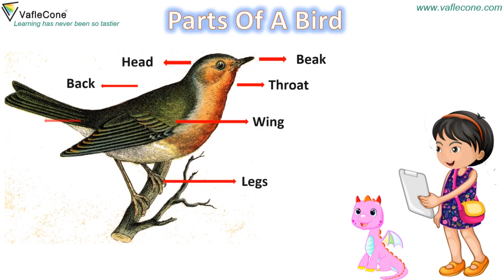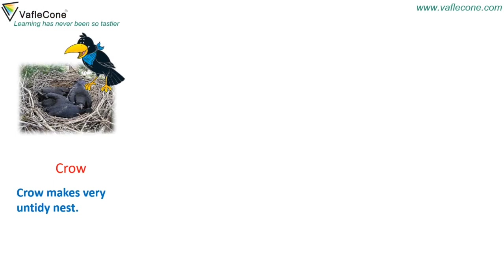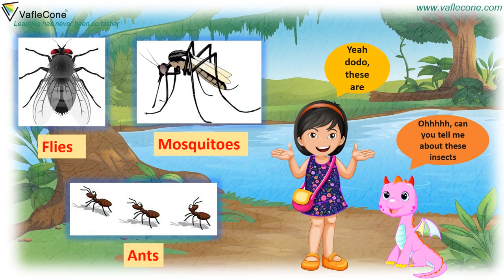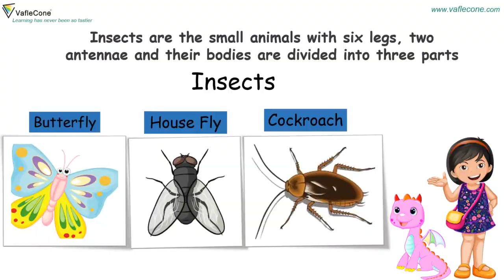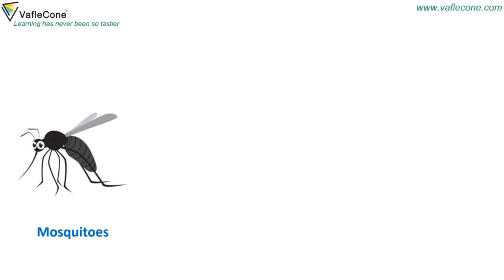Birds, Insects ,Learn about Birds for Kids l Types of Birds l Types of insects Class 2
Learn about Birds and Insects. What are different types of birds and insects. DoYouKnow about the bodyparts of birds and insects.
Learning is fun with Gia and Dodo, So let's go ahead with Vaflecone
VafleCone is a one-stop platform for your child to learn with interactive videos, downloadable worksheets and online questionnaires.